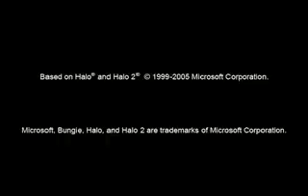The Codex Episode 16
Halo 2 machinima, The Praetor, a high-ranking Covenant general, is brought before the Council to be interrogated after he rushed in to investigate a signal he believed was coming from the ancient Forerunner structure known as The Codex. His failure to alert the proper religious authorities made him the subject of great suspicion, but he is able to prove himself innocent of malicious intent. Due to his ledgendary skill, he is given command of the invasion of the planet Ariaos II and the capture of The Codex. Meanwhile, the Spartans detect the Covenant invasion force en route, and begin to make preparations for the defense of the planet.

Copyright Alexander Winn and Edgeworks Entertainment